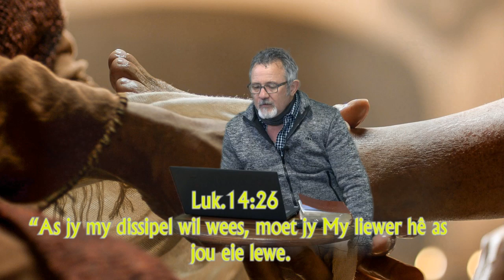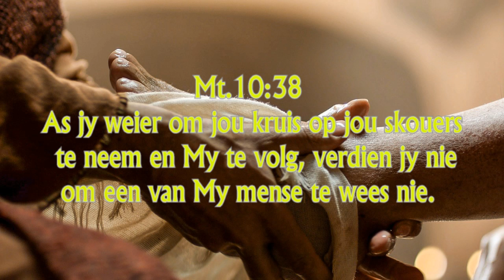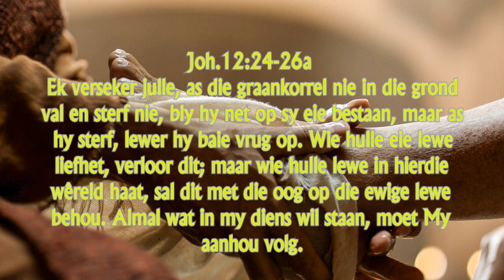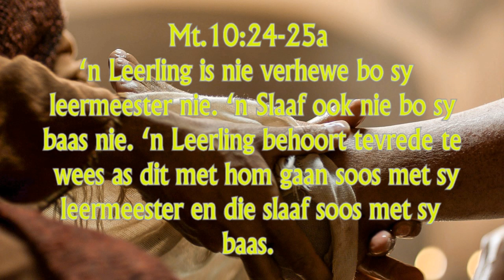Donderdag 20 Augustus 2020